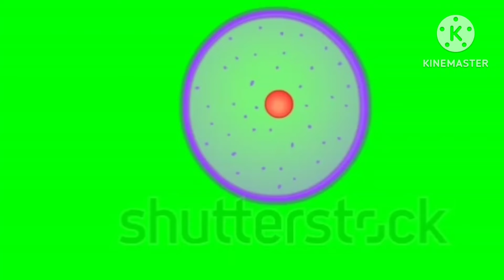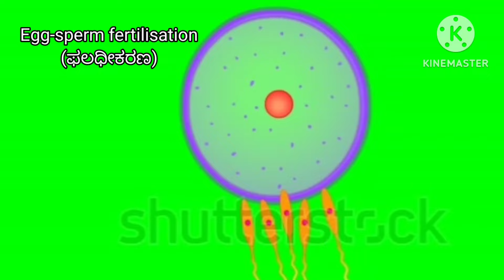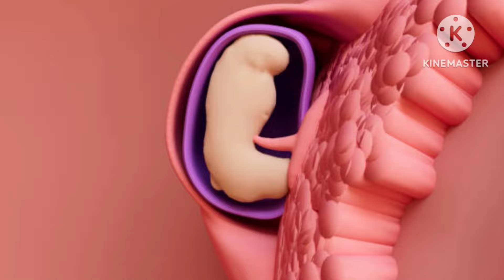IMP SIGNS OF IMPLANTATION Before Missed Periods|HOWtO KNOW EGG & SPERM HAS FERTILISED?PregnancySigns